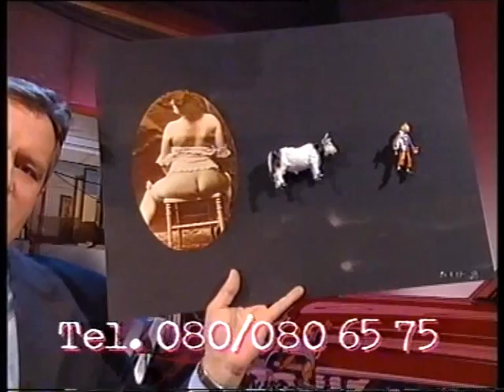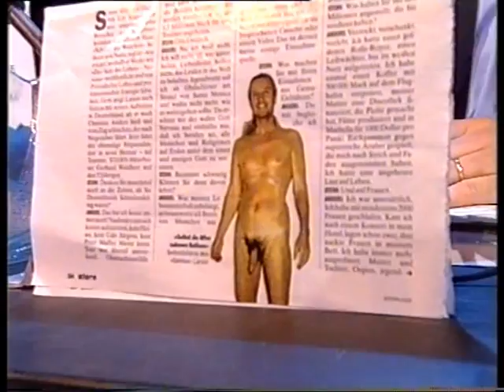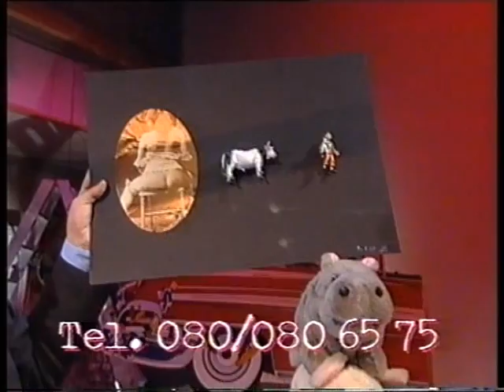Ventil Nr. 25 (25.06.1997) Teil 1/2